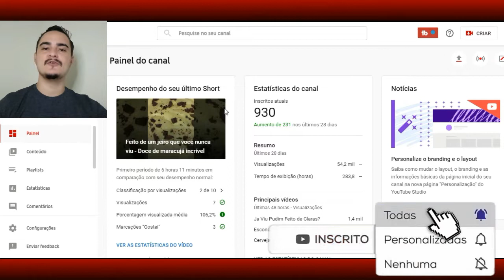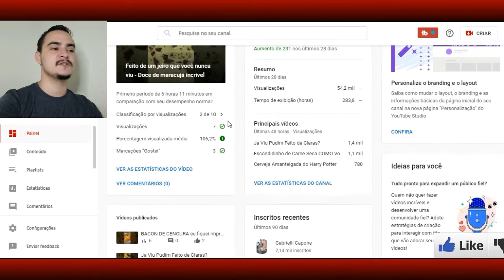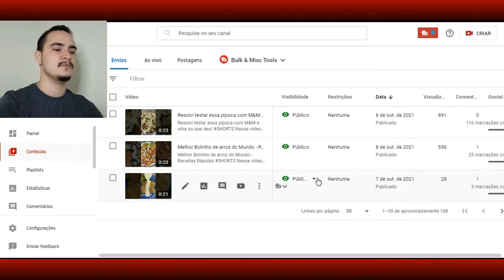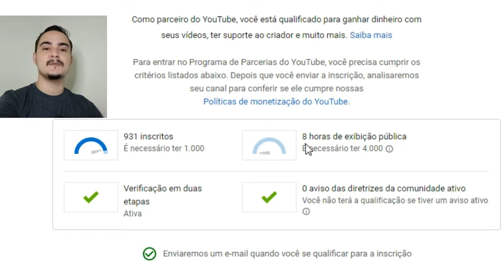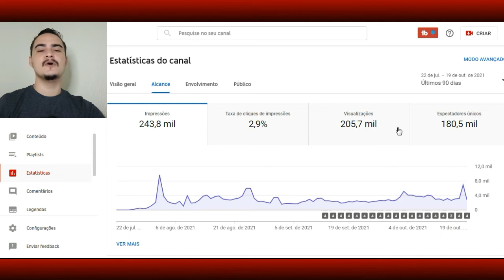4 mil HORAS Shorts Monetiza? Não?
4 mil HORAS Shorts Monetiza? Não?

Se você conseguir 4 mil horas Shorts Monetiza? Não!
Nesse vídeo eu mostro um Canal Dark de vídeos Shorts que eu criei, será que eu consigo as horas para monetiza apenascom o Shorts.
Ou será que as horas conseguida com o Shorts não vale de nada? É possível monetizar o YouTube Shorts?
Sim é possível monetiza YouTube Shorts, nesse vídeo eu vou mostra que nem todas as horas conseguida com o Shorts é perdidas.

➤Link Playlits COMEÇANDO NO YOUTUBE DO ZERO : //

Se ficar alguma duvida pode me chama vou estar te ajudando abraço é nois :D